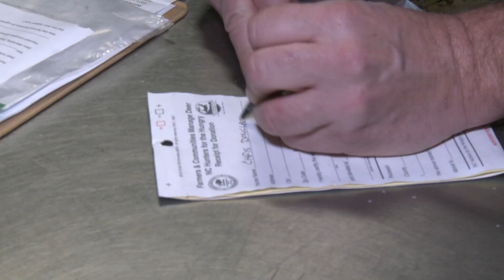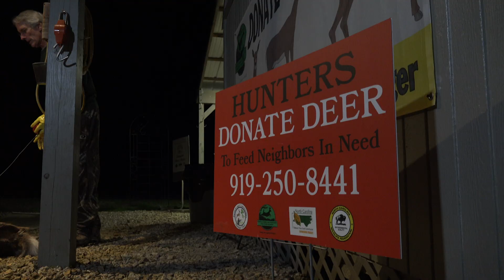Muzzle Loader and Crossbow NC Deer hunt - Carolina ALL OUT | S-3 /Ep6 Deer YOUTUBE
Head to the woods with the All Out Crew as they cross the beautiful state of North Carolina to hunt deer in the blue Ridge Mountains of Alleghany County!  Then head back to Chris' home County of Lee to partake in the Urban Archery season